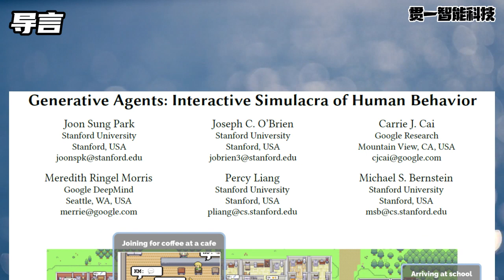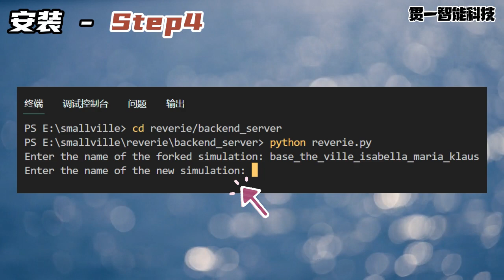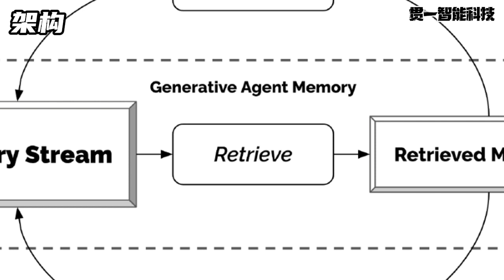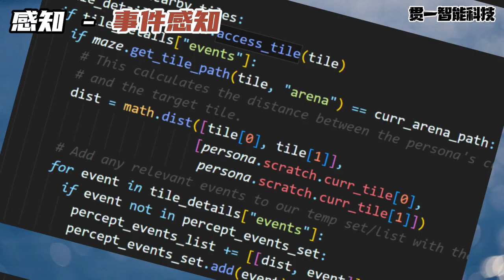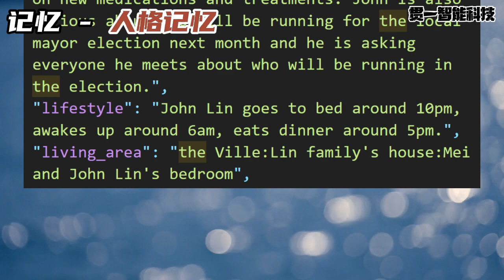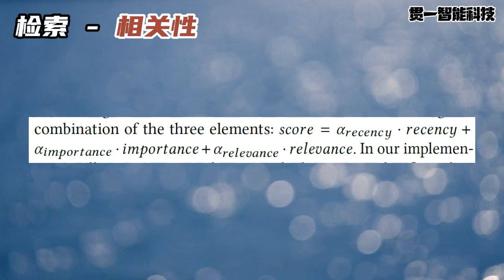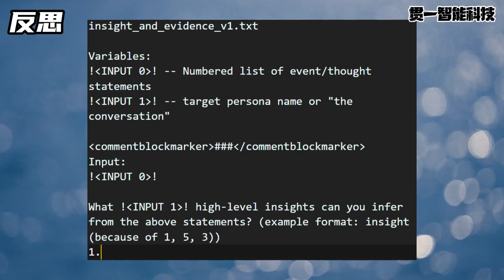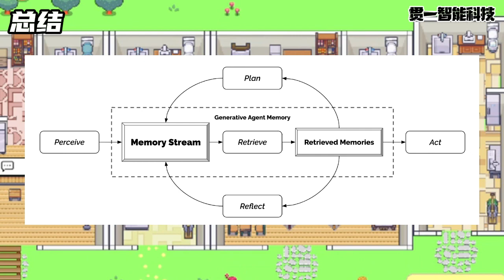斯坦福小镇生成式仿人智能体的实现原理详解【文献导读02】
00:00 导言
01:30 安装
03:41 架构
04:55 感知
05:53 记忆
07:55 检索
09:11 反思
10:53 规划
11:52 执行
12:12 总结

今年4月份，斯坦福大学的朴俊成等人发表了论文《生成智能体：人类行为的互动仿真》
在这篇论文中，朴设计了一个由25个智能体组成的社区，小镇居民可以对周边环境做出反应，并与其他居民实现社交互动。
而就在本月10日，这个项目终于开源了，现在任何人都可以克隆到本地实机运行，
这期将对照源代码和项目实际运行情况，带大家理解这篇开创性的文章。

斯坦福 小镇 生成式 智能体 原理 仿真 smallville 今年4月份，斯坦福大学的朴俊成等人发表了论文《生成智能体：人类行为的互动仿真》